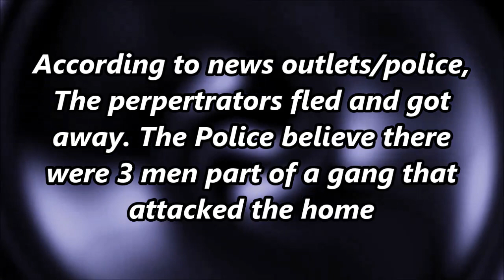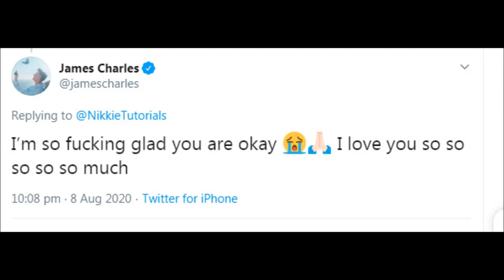NikkieTutorials Attacked By GANG MEMBERS (James Charles and Jeffree Star Responds)